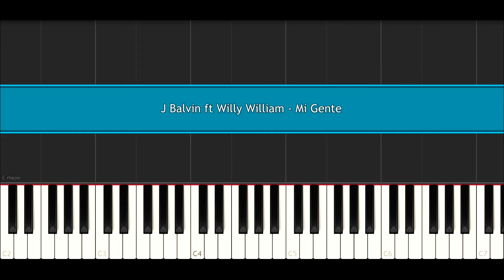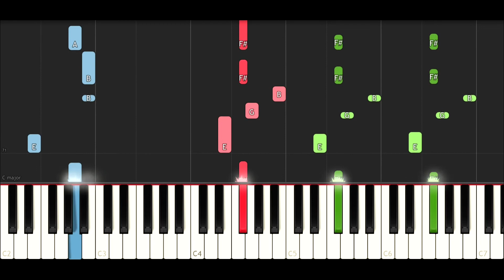J Balvin ft Willy William - Mi Gente (Piano Tutorial)